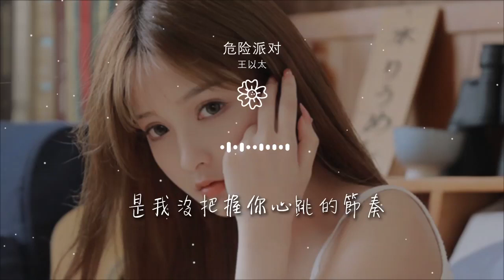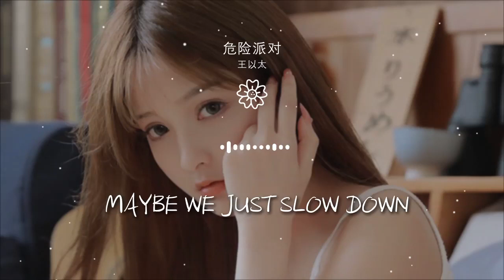危險派對 - 王以太『Maybe we just slow down』【動態歌詞Lyrics】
王以太

00:00 危險派對 - 王以太/劉至佳
00:00 詞：王以太/YUN/球球
00:01 曲：王以太/YUN/張懌龍
00:01 編曲：DIESI
00:01 製作人：h3R3
00:02 銀河方舟夏日說唱企劃先行專輯「芳心收集行動」
00:03 監製：h3R3
00:03 錄音：h3R3/劉思宇@NEWBAND STUDIO
00:03 吉他：Nick曾令偉
00:03 音頻編輯：h3R3
00:03 和聲編寫：h3R3
00:04 和聲：h3R3/劉至佳
00:04 混音：h3R3
00:04 母帶：h3R3
00:04 錄音工作室：1337MUSIC/NEWBAND STUDIO
00:04 混音/母帶工作室：1337MUSIC
00:05 企劃：02/AiryX/袋熊
00:05 統籌：豆心/澤蛋
00:05 宣傳：柴柴
00:05 出品人：Tian/袁曉童/張遲
00:05 出品：StarNation×雪球音樂
00:06 發行：StarNation
00:06 營銷推廣：銀河808 X 雪球音樂

00:20 你的光芒閃耀像是gold
00:22 逐漸入侵了我眼眸
00:25 到底要怎麼樣的口吻
00:27 才能讓你內心點頭

00:30 是我猜不透你的味覺
00:32 是我察覺不到的危險
00:34 別把離開掛在嘴邊
00:36 當你慢慢靠近我
00:39 是我沒把握你心跳的節奏
00:41 換來一堆輕佻的藉口
00:43 別成爲我心碎的理由
00:46 Don't hurt me baby
00:47 Don't hurt me
00:48 告訴我你現在的感覺
00:50 你的眼神都那麼明顯
00:52 別把結果拖延到明天

00:56 Maybe we just slow down
00:59 Anyone but you's so wrong
01:01 當音樂再次奏響
01:03 連呼吸都在碰撞
01:06 把心放你手掌
01:08 淪陷在你目光
01:10 享受着步調搖晃
01:12 舞會開場

01:14 左手保護你的腰
01:17 不會碰到你的背
01:19 右手托住你的心跳
01:21 不論向前或後退
01:24 如果你很信任我
01:26 手抬高原地轉個圈
01:28 煩惱都丟掉像幻燈片
01:30 當我們站在舞臺的正中間
01:32 如果我們的熱情依然在增加
01:35 自然跳起象徵着愛情的倫巴
01:37 一起跳到下一個晚宴
01:39 到星星佈滿天
01:40 把飛逝的時間給扔下
01:42 已然忘記美好的今天要拍照片
01:44 不知不覺就已送你到樓下
01:46 目前這些美好的幻想還沒套現
01:49 希望你的回答可以讓我留下
01:51 Maybe we just slow down
01:54 Anyone but you's so wrong
01:56 當音樂再次奏響
01:58 連呼吸都在碰撞
02:01 把心放你手掌
02:03 淪陷在你目光
02:05 享受着步調搖晃
02:07 我不危險

02:28 Maybe we just slow down
02:30 Anyone but you's so wrong
02:32 當音樂再次奏響
02:34 連呼吸都在碰撞
02:37 把心放你手掌
02:39 淪陷在你目光
02:42 享受着步調搖晃
02:44 我不危險